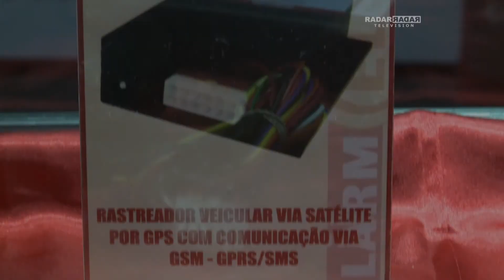PROGRAMA RADAR TELEVISION COM APRESENTAÇÃO DE OCTAVIO NETO - EXPOSEC / SINDVEL E ALARME STA RITA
Com forte expansão e ganhando cada vez mais espaço e utilidade no dia-a-dia da sociedade, o segmento de sistemas eletrônicos de segurança vem obtendo resultados bastante positivos.
O Radar Television esteve na Exposec / TecnoMultimedia InfoComm Brasil - mais importante evento do segmento de sistemas eletrônicos de segurança para conhecer de perto todas as soluções, serviços e equipamentos deste setor de extrema relevância para a economia do país. Criado para coordenar, proteger e representar legalmente as indústrias do setor, a missão do Sindvel (Sindicato das Indústrias de Aparelhos Elétricos, Eletrônicos e Similares do Vale da Eletrônica) é defender os interesses de seus associados, estimulando a melhoria contínua e a capacitação humana e tecnológica das empresas. "A Exposec é uma feira que direciona a nossa produção do ano todo", diz Roberto de Souza Pinto, Presidente do Sindvel.